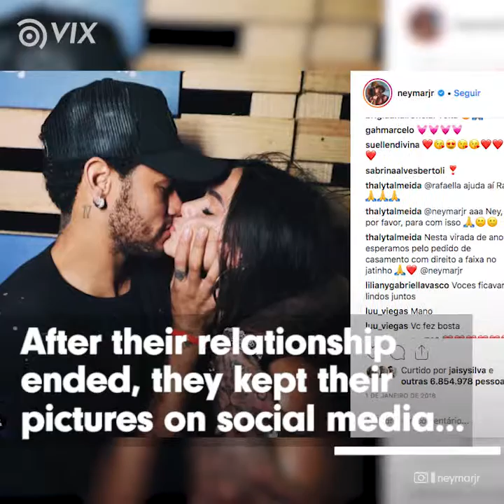6 Times That Neymar was Obliged By Contract To Do Something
His appearances aren't always spontaneous..